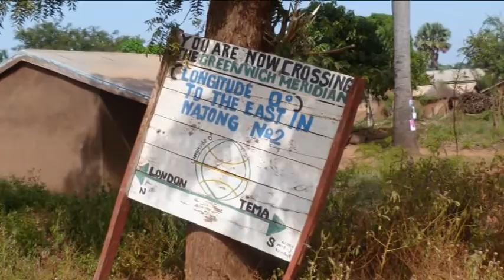A breakdown in Northern Ghana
During the fieldtrip from 8-10 November 2012 with Paula Mommers (Cordaid) and Martine Koopman (IICD) visited the health programme of Connect4Change in Ghana. Just before Chereponi, Northern Ghana we had a breakdown. A small impression.